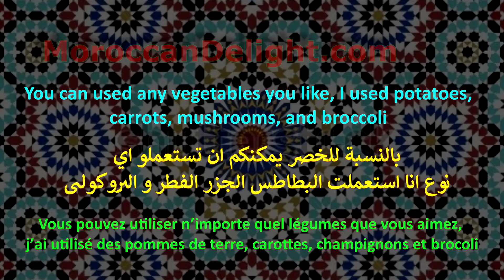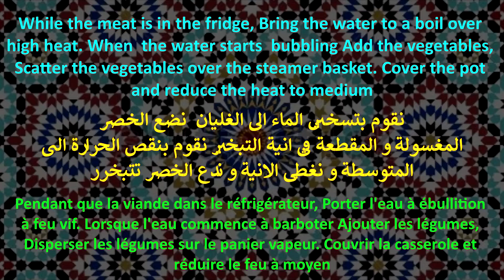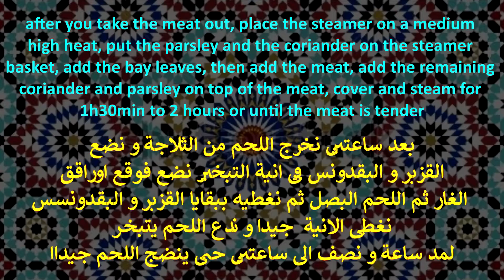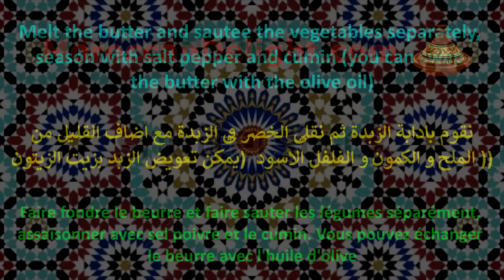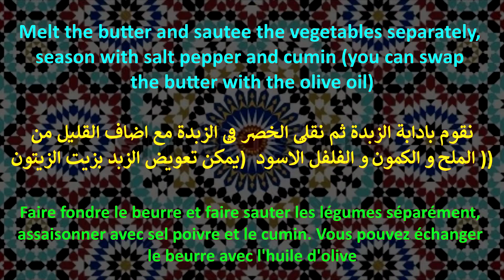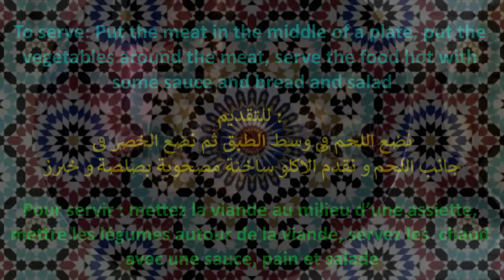اللحم و الخضر مبخرة - اللحم مفور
This video is in English Arabic, and French ♥
Moroccan Delight:
قناة تعليم الطبخ على اليوتيوب بطرق مبسطة و وصفات ناجحة مكونات صحية ومظبوطة تقدم لكم   طريقة طريقة عمل لحم مبخر مع الخضار
لاتنسى الإشتراك في قناتنا للتوصل بكل جديد ويمكنك كذلك متابعتنا على فيسبوك وتويتر
Moroccan cookies, ramadan special, moroccan biscuits, moroccan sweets